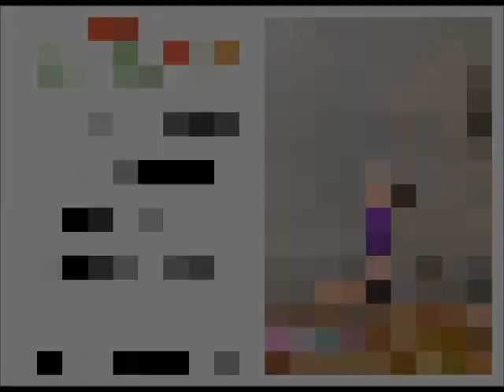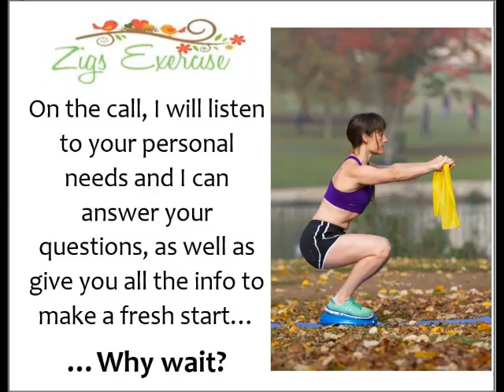Strengthening Pilates with Relaxing Yoga Stretches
I'm on a mission to support as many people as I can with putting their mental well-being first!

At Zigs Exercise, we get together in our online classes to practice some strengthening Pilates with relaxing yoga stretches. It's a great way to calm our minds and connect with one another, keeping it social. As well as shape, strengthen and stretch our bodies. We keep this positive habit going each week for our mental well-being.

And, because I’m virtual (as well as in-person), you can join me from anywhere in the world. Whether you're travelling for work or taking a trip away, we can continue to train together!

People who train with Zigs get access to up to 4 of these sessions per week, to focus on this together. It’s the consistency, as well as being with others, that helps us to get back in the driving seat with our physical and mental well-being.

I'm offering a complimentary kick-start call to talk through making your well-being a priority…
TALK TO ME BY CLICKING HERE AND CHOOSING A TIME TO SUIT YOU...
Perhaps someone you know would really benefit from this too, so please pass this on.

My classes are structured in a way that we get that "feel good" feeling all over! I love doing this regularly with others, we have a good chat at the start and end of the class. It also means that I can gear the class to personal requests!

The level of this class will be too much for some new beginners or people in recovery, and they will need an easier version to start with, I’ve got that covered... Everyone that trains with me at Zigs Exercise gets a bespoke approach!
TALK TO ME HERE IF YOU WOULD LIKE TO TALK THROUGH YOUR SPECIFIC NEEDS...

I aim to get the level right for people to cater for their well-being.
I teach many levels, having coached this for 26 years, this video is just a tiny sample of the range of what we offer at Zigs Exercise. There’s also such a big difference in our results with doing these 1 off videos versus consistent coaching with a friendly expert on a regular basis, right?

I hope you enjoy this strengthening Pilates class with relaxing yoga stretches to support your physical and mental well-being. Let me know how you benefitted from the class?

Sending you lots of healthy energy.
Clare Louise Freeman and the Zigs Exercise Team